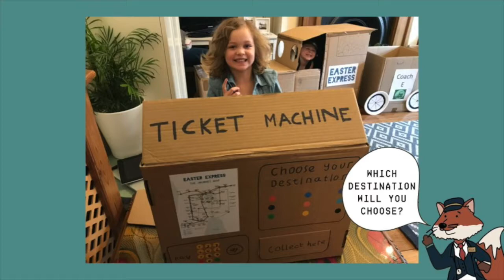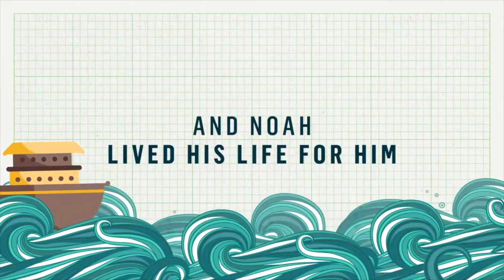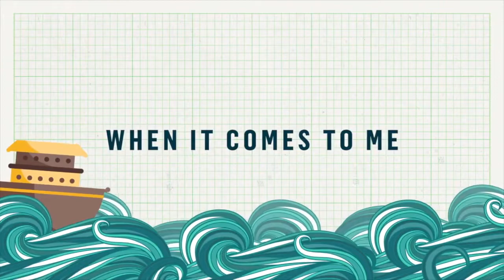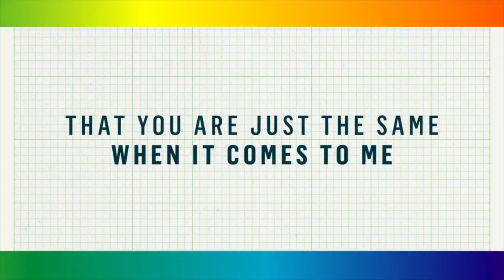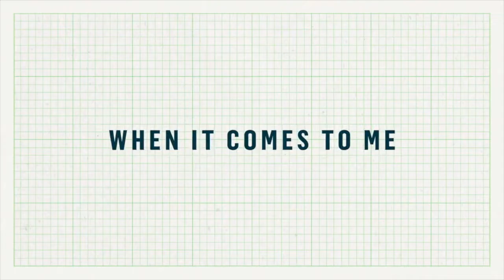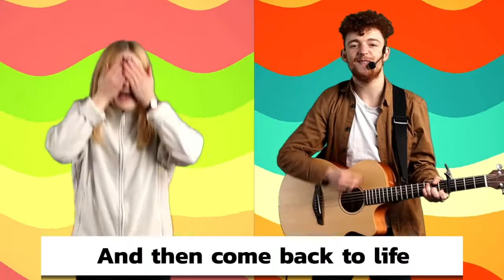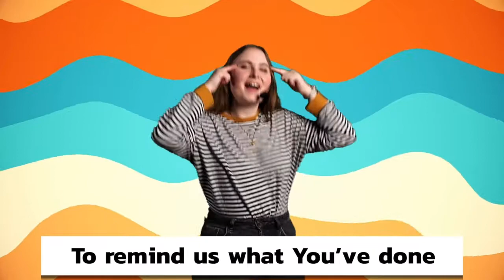St Gs Kids Online - Journey to King's Cross - Sunday 21st March